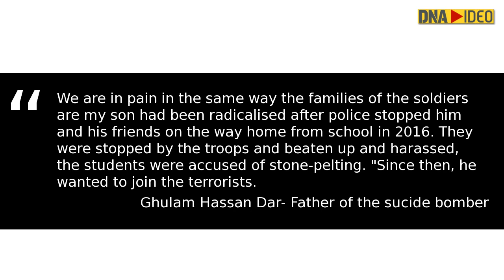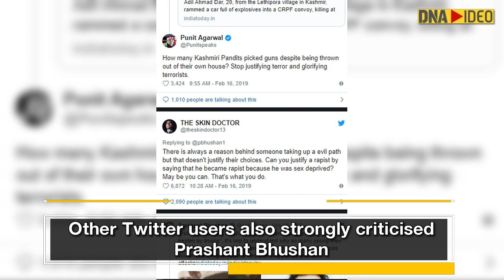Meenakshi Lekhi slams Prashant Bhushan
Activist lawyer Prashant Bhushan's tweet on Pulwama suicide bomber has enraged many including top BJP leaders